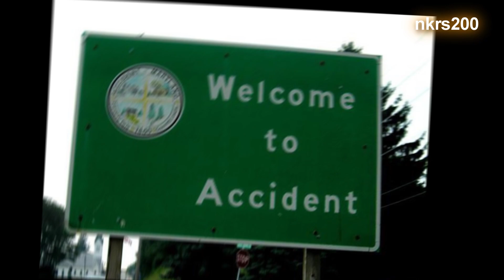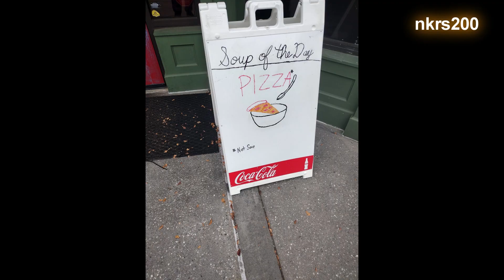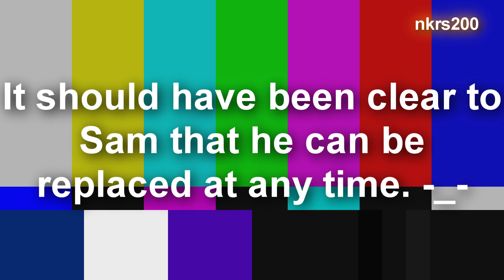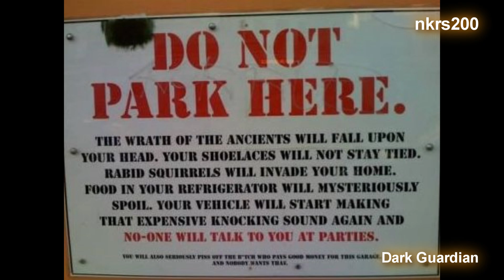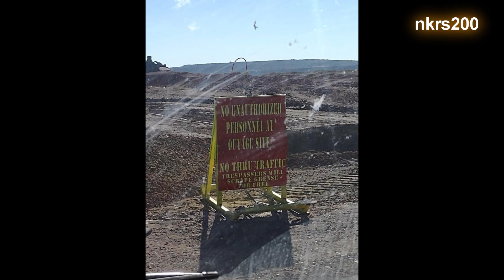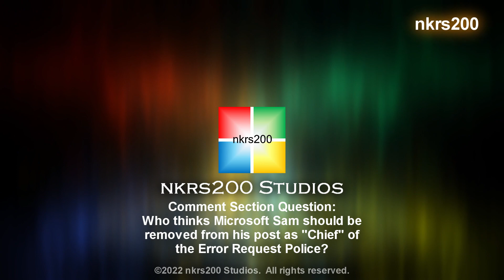Sam must clean up grease... | Microsoft Sam reads Funny and Stupid Street Signs THE TWENTY THIRD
Oh boy!  Another episode of Funny Windows Errors!  What can possibly go wrong?  (Psst... its everything.)

Error Requesting Link!

News Bulletin Requesting Link!